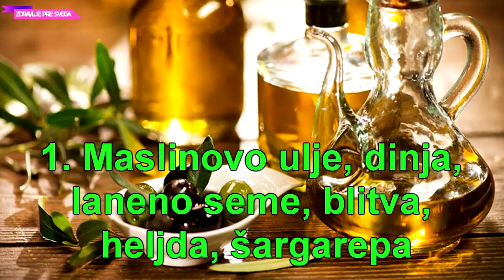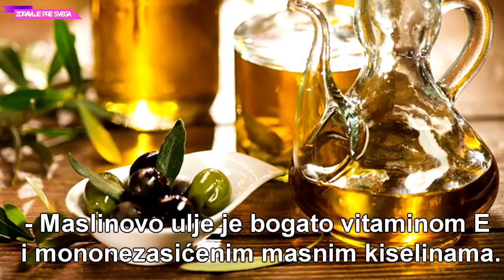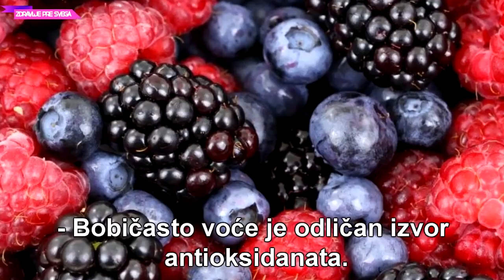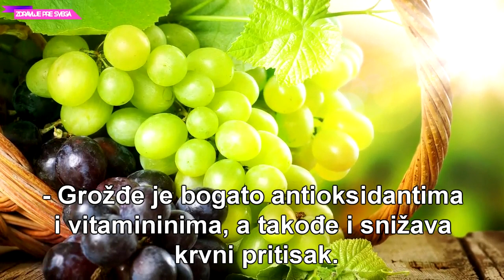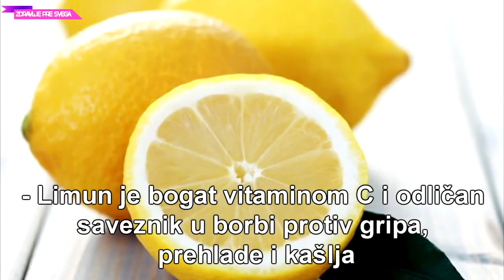NAJBOLJE ALKALNE NAMIRNICE KOJE SMANJUJU OPASNU KISELOST ORGANIZMA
Saznajte koje su najbolje alkalne namirnice koje možete konzumirati.